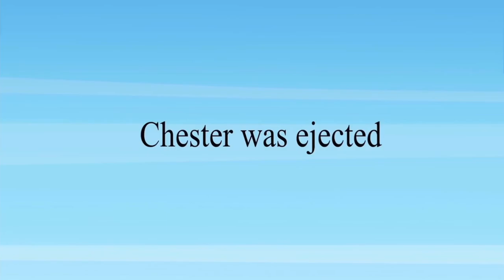Among Us Toons: Stranded! (Cartoon Animation)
The gang are on a boat trip and everything seems to be going well until... a storm fills the sky! And the ship gets overtaken by a huge wave! The gang wakes up stranded on an island in the middle of nowhere! Find out what happens next by watching the whole video!